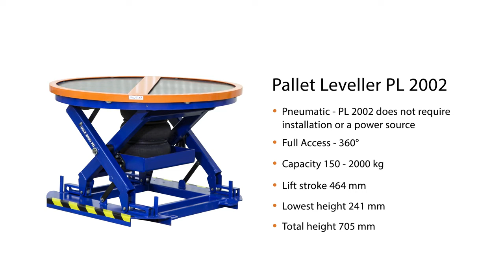Pallet Leveler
Pallet leveller is a highly reliable automatic load leveller that provides a practical approach to faster, easier and safer loading or unloading of pallets. The Pallet Leveller is adjustable by regulating the pneumatic charge. Once set the Pallet Leveller automatically maintains the top of the load to the proper and most ideal elevation to eliminate the repetitive motion of bending, reaching and twisting - the major cause of lower back disorders. All of its components are contained within the diameter of the turntable ring. There are no protrusions, projections or obstructions, so reach-over zones are eliminated.